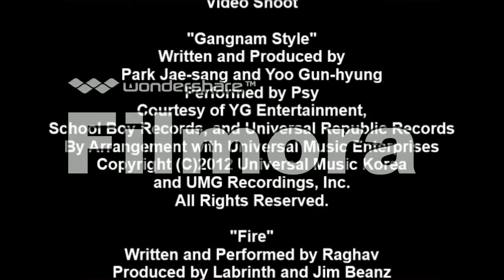[#123] CBS Television Studios Logo Bloopers Season 1 Episode 8: More Network TV Madness!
In this episode of CBS Television Studios Logo Bloopers, Sam and his gang experience more network TV logos within the logo. Sam also meets internal guests at the studio, CBSonic (Adult Male 1), CBSilver (Microsoft Mike), CBShadow (Adult Male 8), CBSticks (Microsoft Mary), Radar Overseer Alex (Adult Male 2), and Weather Overseer Herald (Adult Male 3).